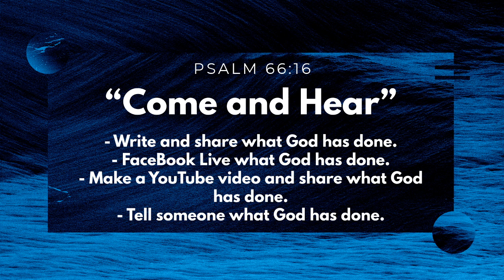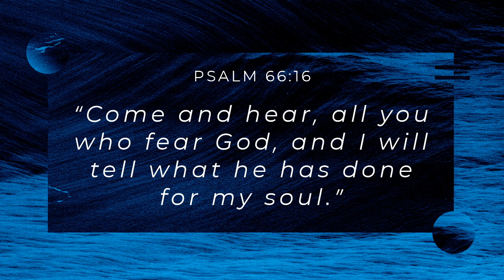Come and Hear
My response to Psalm 66 to say "Come and hear what God has done for my soul"